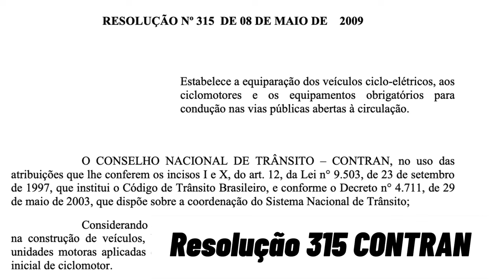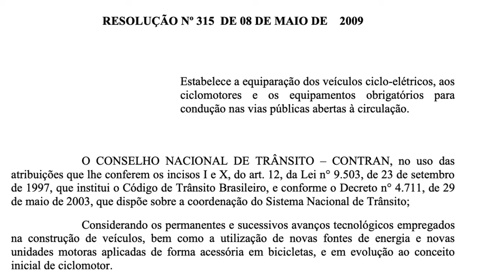Motos Elétricas LIBERADAS SEM HABILITAÇÃO e SEM IPVA NO BRASIL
LIBERADO: Motos Elétricas SEM HABILITAÇÃO e SEM IPVA NO BRASIL

✅✅✅ ADEMICOM